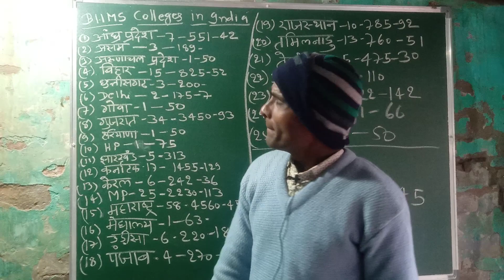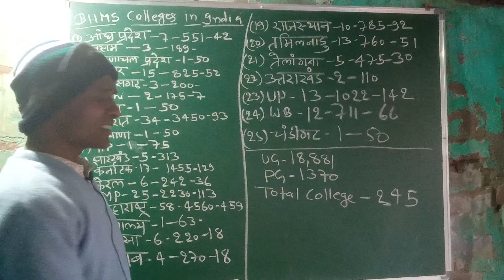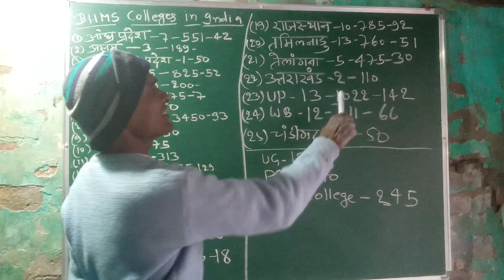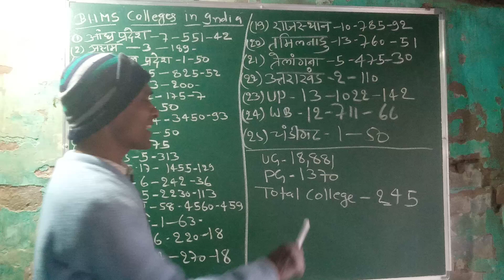BHMS COLLEGES IN INDIA